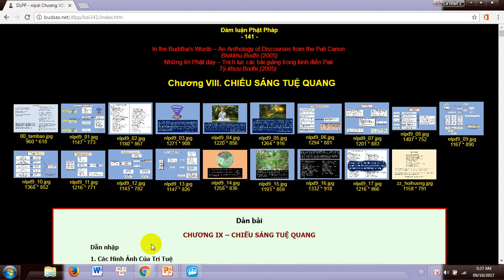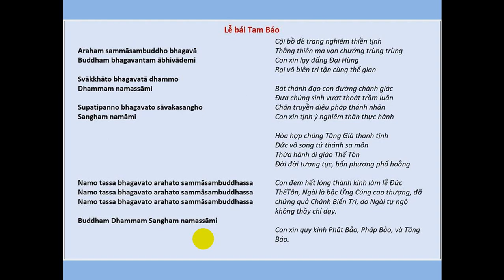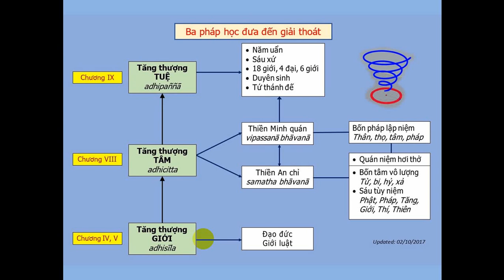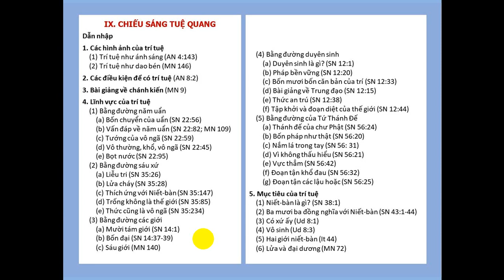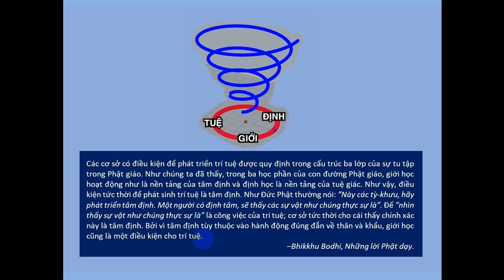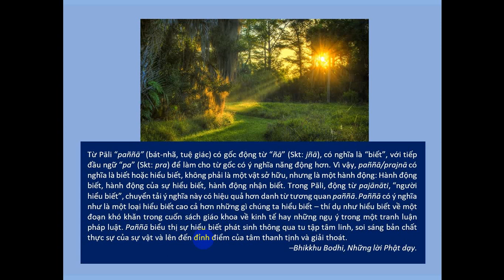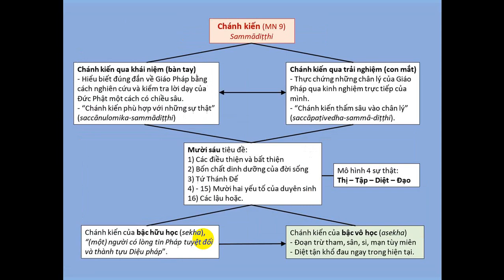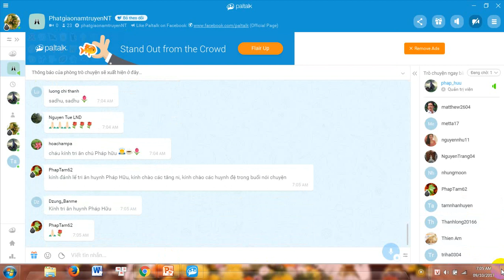CHIẾU SÁNG TUỆ QUANG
1. Các Hình Ảnh Của Trí Tuệ

(1) Trí Tuệ Như Ánh Sáng (AN 4:143)
(2) Trí Tuệ Như Dao Bén (MN 146)
2. Các Điều Kiện Để Có Trí Tuệ (AN 8:2)

3. Bài Giảng Về Chánh Kiến (MN 9)

4. Lĩnh Vực Của Trí Tuệ

(1) Bằng Đường Năm Uẩn
(a) Bốn Chuyển Của Uẩn (SN 22:56)
(b) Vấn Đáp Về Năm Uẩn (SN 22:82; MN 109)
(c) Tướng Của Vô Ngã (SN 22:59)
(d) Vô Thường, Khổ, Vô Ngã (SN 22:45)
(e) Bọt Nước (SN 22:95)
(2) Bằng Đường Sáu Xứ
(a) Liễu Tri (SN 35:26)
(b) Lửa Cháy (SN 35:28)
(d) Trống Không Là Thế Giới (SN 35:85)
(e) Thức Cũng Là Vô Ngã (SN 35:234)
(3) Bằng Đường Các Giới
(a) Mười Tám Giới (SN 14:1)
(b) Bốn Đại (SN 14:37-39)
(4) Bằng Đường Duyên Sinh
(a) Duyên Sinh Là Gì? (SN 12:1)
(b) Pháp Bền Vững (SN 12:20)
(c) Bốn Mươi Bốn Căn Bản Của Trí (SN 12:33)
(d) Bài Giảng Về Trung Đạo (SN 12:15)
(e) Thức An Trú (SN 12:38)
(f) Tập Khởi Và Đoạn Diệt Của Thế Giới (SN 12:44)
(5) Bằng Đường Của Tứ Diệu Đế
(a) Thánh Đế Của Chư Phật (SN 56:24)
(b) Bốn Pháp Như Thật (SN 56:20)
(d) Vì Không Thấu Hiểu (SN 56:21)
(e) Vực Thẳm (SN 56:42)
(f) Đoạn Tận Khổ Đau (SN 56:32)
(g) Ðoạn Tận Các Lậu Hoặc (SN 56:25)
5. Mục Tiêu Của Trí Tuệ

(1) Niết-Bàn Là Gì? (SN 38:1)
(2) Ba Mươi Ba Đồng Nghĩa Với Niết-Bàn (SN 43:1-44)
(3) Có Xứ Ấy (Ud 8:1)
(4) Vô Sanh (Ud 8:3)
(5) Hai Giới Niết-Bàn (It 44)
(6) Lửa Và Đại Dương (MN 72)